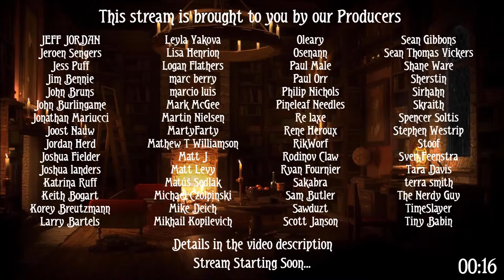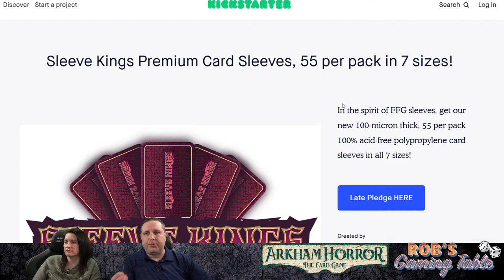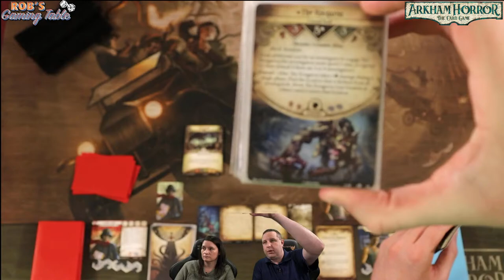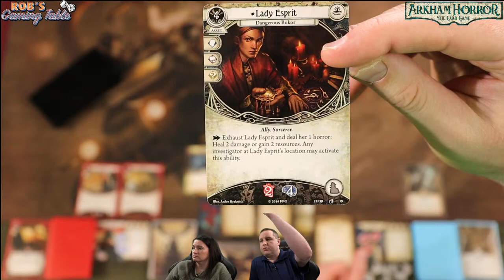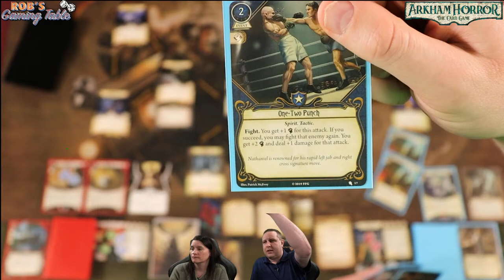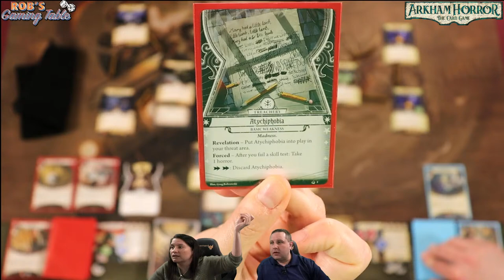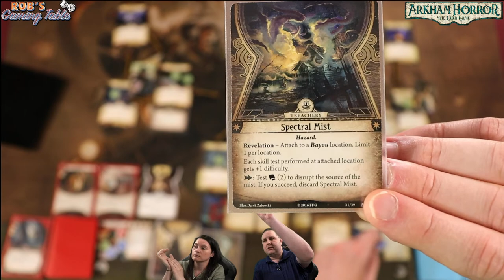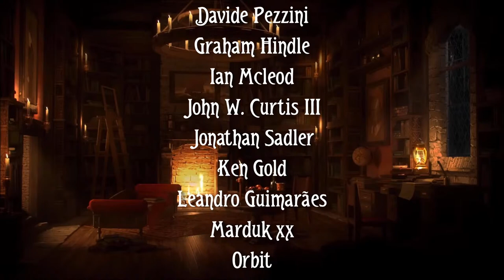Arkham Horror Card Game: Curse of the Rougarou Playthrough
A live 2 player playthrough of the Curse of the Rougarou scenario pack expansion for Arkham Horror the Card Game. Arkham Horror the Card Game is a living card game based on the H.P. Lovecraft Cthulhu Mythos and published by @Fantasy Flight Games

Help us choose the decks for our upcoming Arkham Horror the Card Game Forgotten Age campaign live playthrough by voting

Time stamps:
00:00:00 Opening Credits